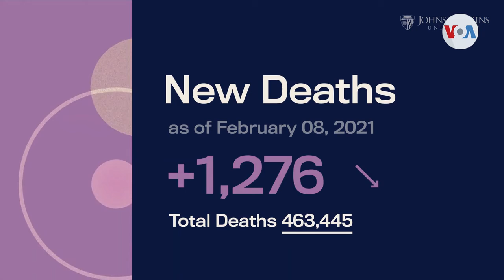Más de 27 millones de infectados en EE.UU.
El número de contagios por COVID-19, en Estados Unidos, ha superado la barrera de los 27 millones. José Pernalete, de la Voz de América en Miami, nos cuenta que, ahora, el temor de los expertos en salud pública es el grado de potencial diseminación del virus tras la celebración del Súper Tazón, en Tampa, con visitantes de todo el país.